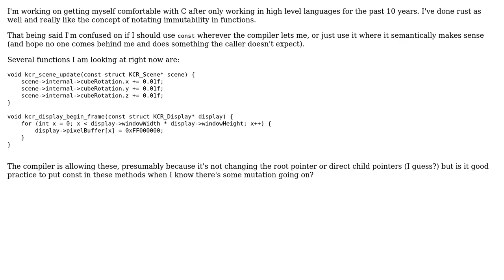Code Review: Should I use const in this function argument?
With thanks & praise to God, and with thanks to the many people who have made this project possible! | Content (except music & images) licensed under CC BY-SA | Music | Images & others | With thanks to user KallDrexx user chux - Reinstate Monica and the Stack Exchange Network Trademarks are property of their respective owners. You are responsible for your own actions.